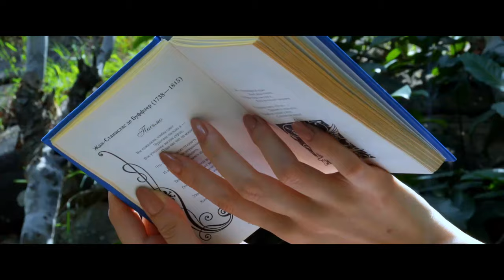Mount Xanadu Resort Wayanad - A Boutique Luxury Resort in Kerala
An ultra-premium boutique resort in Wayanad, located 3300 ft above sea level, crowns Cheengeri Hills, Pleasantly tucked away in the mist-clad green environs of Wayanad, surrounded by jaw-dropping vistas of Misty Mountains, Backwaters and Forest. Welcome to Mount Xanadu Wayanad, a place where history and iconic elegance mingles with new-world sophistication. Spread over 20 acres, atop a hill offers breathtaking views of astoundingly beautiful sunrises and sunsets. Amidst the clouds that touch and pass the mist clad mountain. A destination for everyone in the heart of Wayanad. You don't just stay at Mount Xanadu, Mount Xanadu stays with you. To this day Mount Xanadu continues to be one of Kerala’s finest luxury destinations, where luxury mingles with nature Mount Xanadu is the perfect place for any season and any reason holiday. A perfect getaway for Honeymooners, Families, Leisure, and Luxury seekers